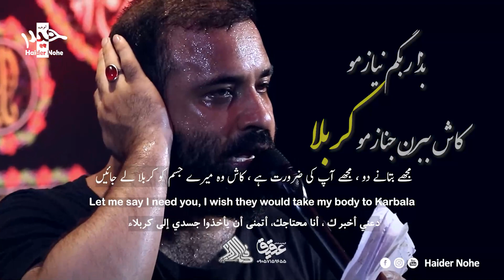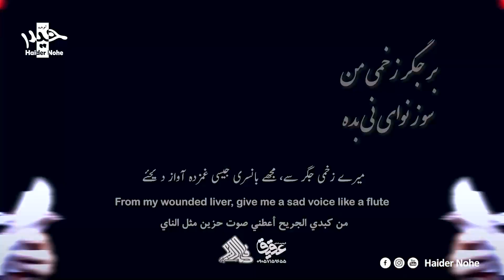خونه مادری من کربلا - عبدالرضا هلالی | مترجم | English Urdu Sub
مداحی: برای شب جمعه و دلتنگ کربلا و حرم و نوحه امام حسین
شور جدید: جلوه نوکری من خونه مادری من کربلا
با صدای: حاج عبدالرضا هلالی
بازیرنویس: عربي (الترجمة للعربية)، انگلیسی، اردو
لطمية جديد مع عشق و جنون بصوت عبدالرضا هلالي
زمان:  شب شهادت امام جواد 1400
مکان: حسینیه فاطمه الزهرا س

My hometown is Karbala (Eulogy about Imam Hussain as) New Maddahi by Haj Abdol Reza Helali
Best Farsi Noha with English Urdu Arabic Farsi Subtitles, translation, and Lyrics 2021

متن شعر :
جلوه نوکری من خونه مادری من کربلا
عرش خدا روی زمین شورش روز اربعین کربلا
بذار بگم نیازمو کاش ببرن جنازمو کربلا
جز تو و کربلای تو ندارم عشق و دلخوشی
میکشی مرا میکشی

من وسط دو بارگاه عاشق شدم با یه نگاه کربلا
کوه کرم برابرم حی علی الحرم حرم کربلا
ملجأ من امان من ای همه جهان من کربلا
بر جگر زخمی من سوز نوای نی بده
می بده حسین می بده

Watch Haider Nohe farsi noha status